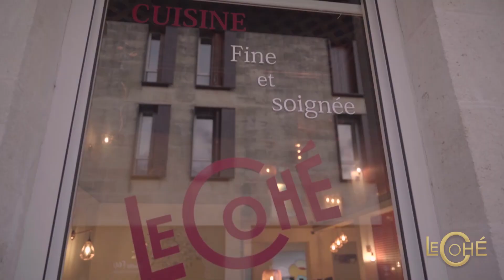Restaurant gastronomique : Le Cohé à Pessac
Au programme de cette vidéo, découverte du restaurant familial ""Cohé"" à Pessac et mise en avant de son ambiance chaleureuse et de ses plats savoureux.
Nos vidéos promotionnelles restaurateurs sont conçues pour être intégrées au sites internet de nos clients, offrant ainsi une visibilité accrue,
Si vous aussi vous souhaitez donner à votre établissement une communication impactante, n'hésitez pas à nous contacter pour avoir votre propre vidéo.📞
Pour créer ou affiner votre projet de communication par l'intermédiaire d'une vidéo▶️
Retrouvez toutes nos videos restaurants ! :

Tournage: Adrien Sifre
Montage: Charles Debitus